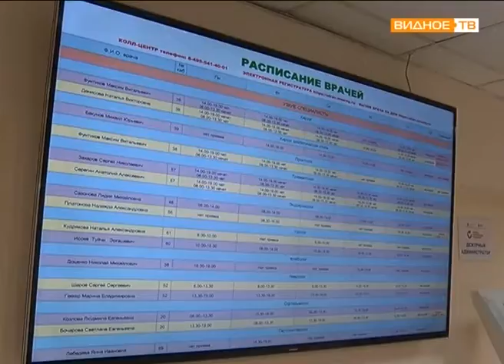"На страже здоровья" - 20 августа в районе пройдет Единый день диспансеризации